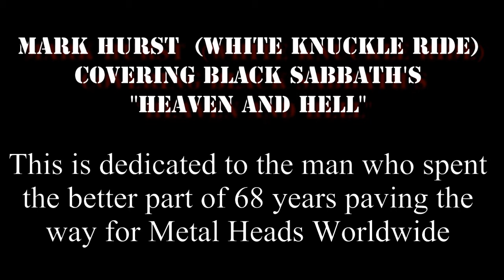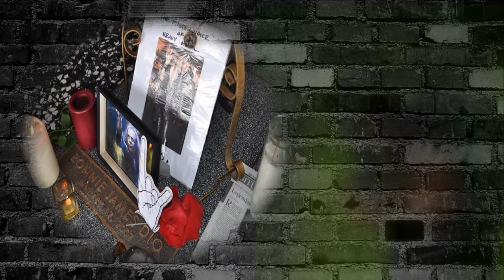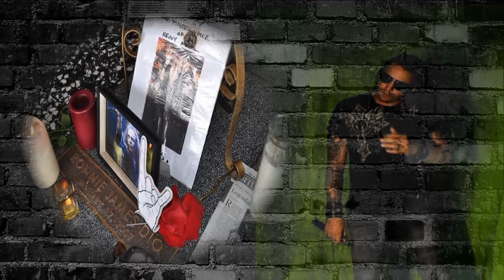Mark Hurst covering Black Sabbath Heaven and Hell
Dedicated to The man who has done so much for Metal and people as well! The Legend Ronnie James Dio to whom we all miss very much!